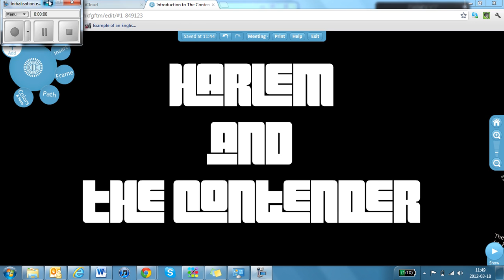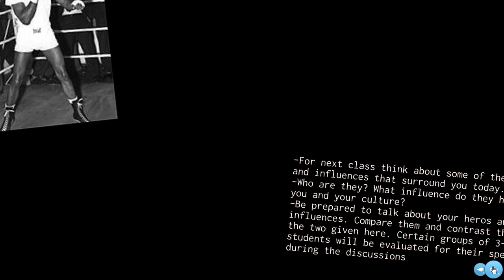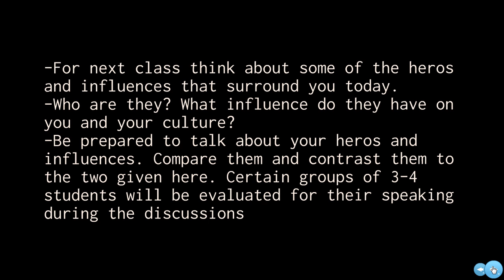Heros and Influences.avi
The heros and influences for Alfred in the novel.